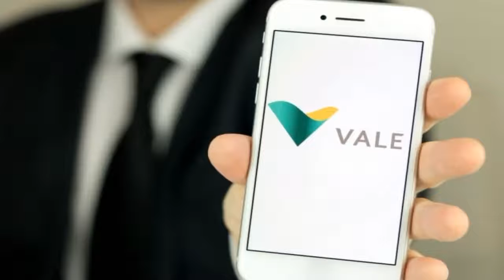19 funcionários da Vale são resgatados de mina no Canadá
20 trabalhadores seguem presos no interior da mina após acidente. Empresa afirma que previsão é que eles devem chegar à superfície 'ainda nesta manhã' por meio de um sistema de escada de saída secundária.

19 funcionários da Vale são resgatados de mina no Canadá

Acessado em: 28 de setembro de 2021 às 09:01